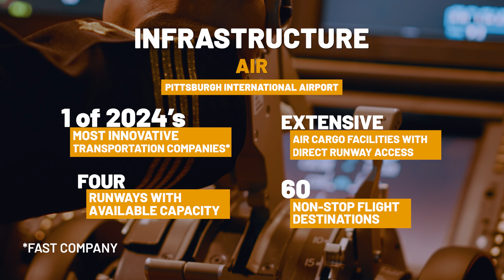Why the Pittsburgh region is a distribution and logistics hub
From talent to infrastructure – roads, rails, rivers and air – Pittsburgh has everything that’s necessary to moving your goods to market. Take a look!